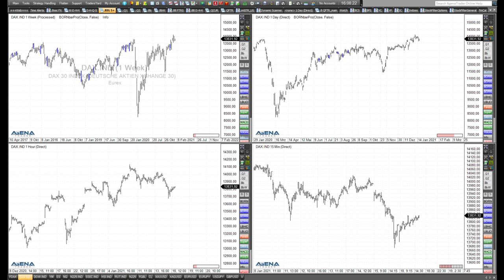Rüdiger Born: Indizes am US-Feiertag - geht da was?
Heute ist Feiertag in den USA. Mit Futures oder CFDs wäre der Handel in den Indizes auch heute möglich. Geht das was im Chart? Schauen wir und das mal an im Video.